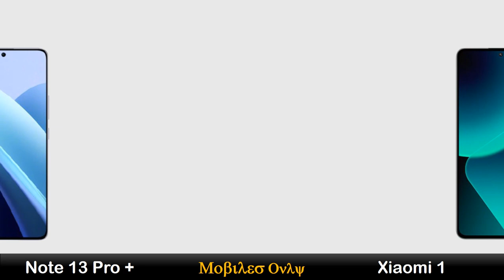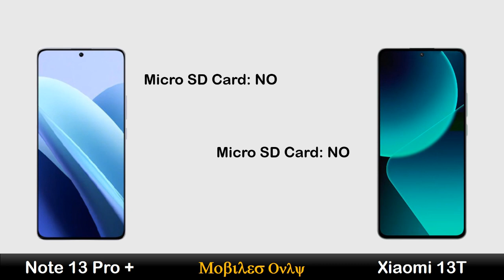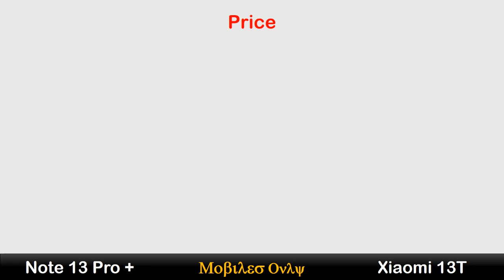Redmi Note 13 Pro Plus vs Xiaomi 13T | Full Comparison 🔥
Hi Everyone :)

In this video you can watch Redmi Note 13 Pro Plus vs Xiaomi 13T | Full Comparison 🔥 Review, Price in Pakistan, All details like OS/UI, Processor, Display, Memory, Main camera, Selfie camera, Features, Battery and Price.

Queries Solved:

mobiles only
xiaomi 13t pro
xiaomi 13t
13t Xiaomi
xiaomi 13t camera test
review xiaomi 13 t
redmi note 13 pro plus vs xiaomi 13t
xiaomi 13t vs redmi note 13 pro plus
redmi note 13 pro plus 5g
vs